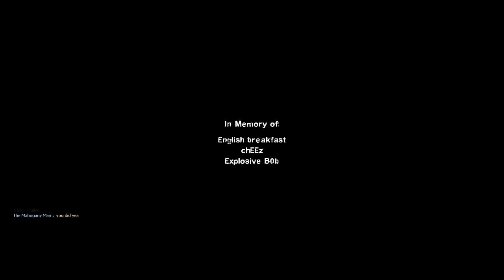We are Survivors...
And we both need new mics!

Dumbutts(The Mahogony man)